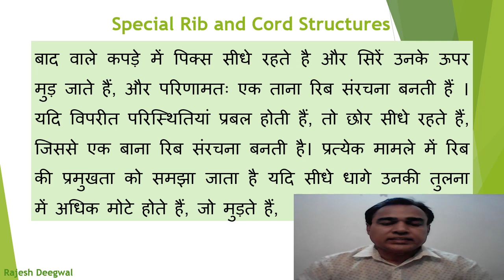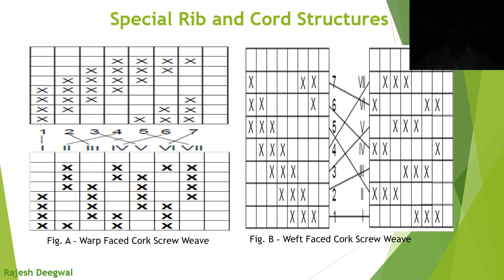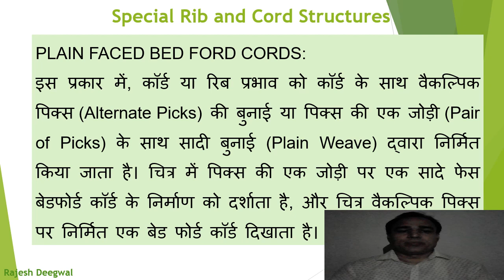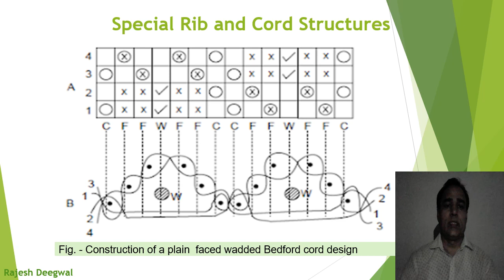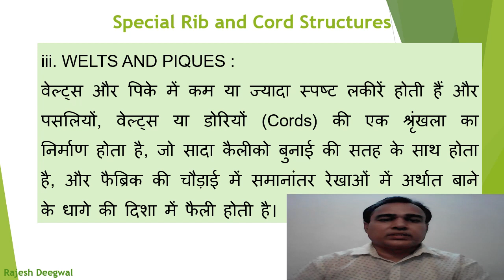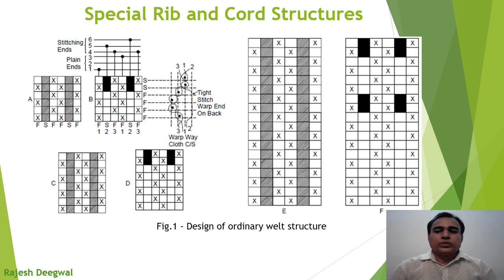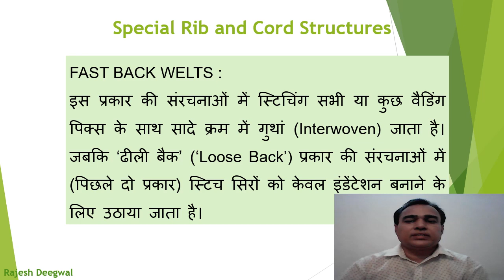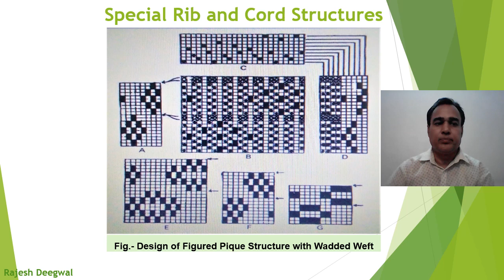Special Rib & Cord Structures ( हिंदी में ) By Rajesh Deegwal , Lecturer in Textile Design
It will help to understand Special Rib , Cord  and Figured Pique Structure like Corkscrew Weave, Bed ford cord,Welt & Pique Weave and Figured Pique Weave.